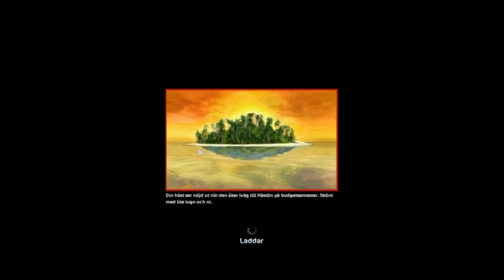Levlingshäng på SSO del 62 - Svar på frågor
Häng med mig när jag levlar min häst!

*Jag spelar in mina videor med Fraps - ja det kostar pengar.
*Jag redigerar mina videor med Sony Vegas PRO 13 - ja det kostar
*Nästa avsnitt av Onyx kommer helt enkelt när jag hunnit göra klart det. Jag har mycket att göra utanför spelet just nu och verkliga livet går före serien. Jag har inte lagt ned serien, jag har helt enkelt inte hunnit.